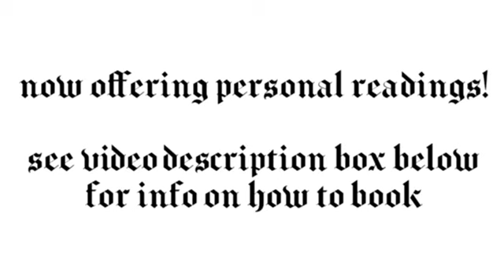Libra - Youre fighting for what you want - Tarot card reading